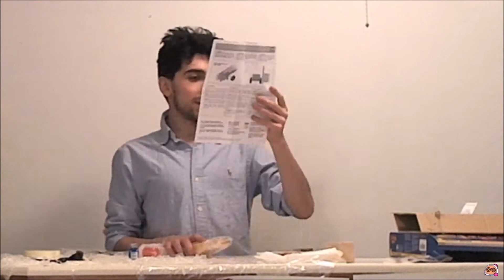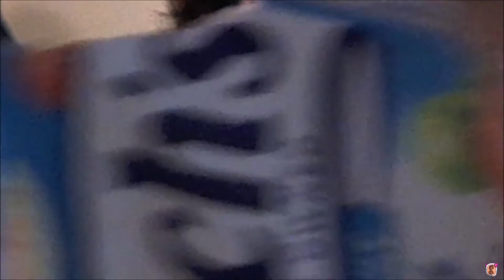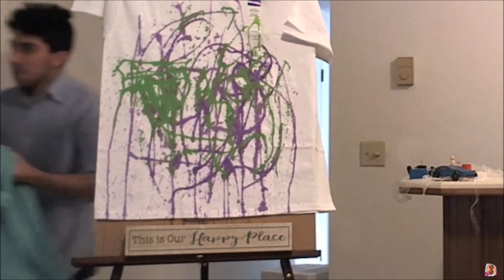The Beauty Of Art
truly a modern day picasso